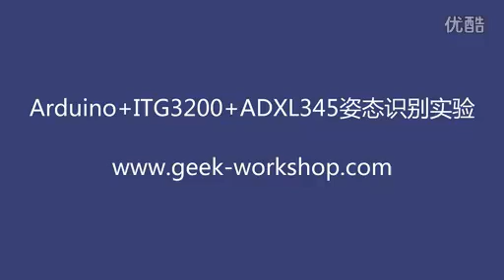ITG3200 and ADXL 345 Posture simulation demo test with arduino and processing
use these two sensors to simulate postures and show on computer.